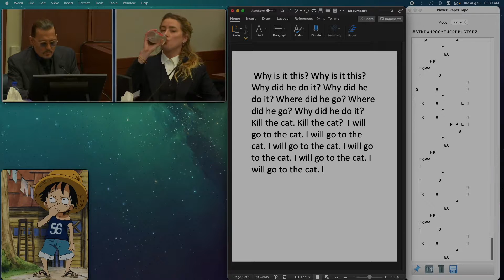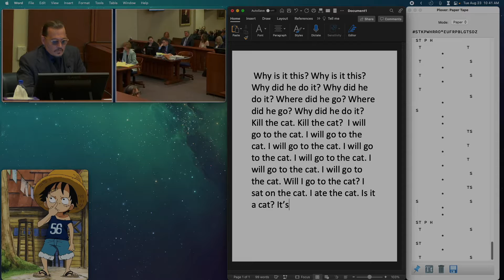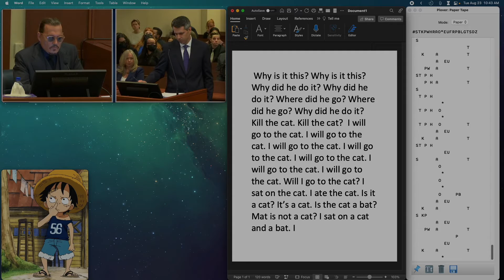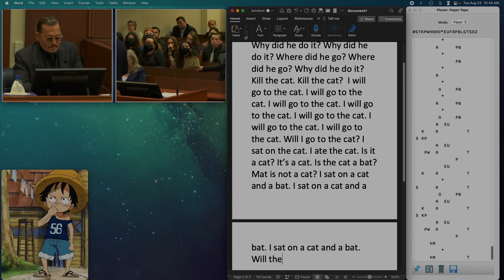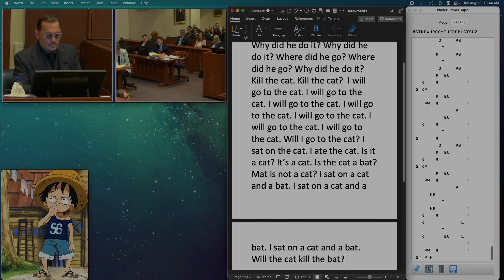Steno Practice 2 (Pre Theory)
Practicing before classes begin

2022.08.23